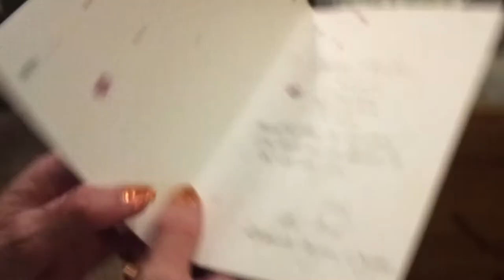Our 5 year anniversary gift from Fred and Jill